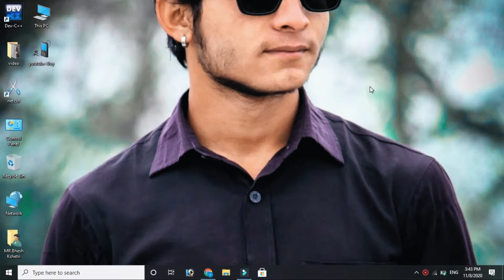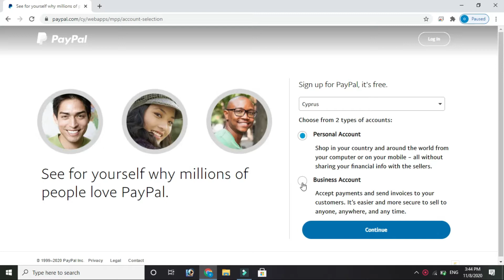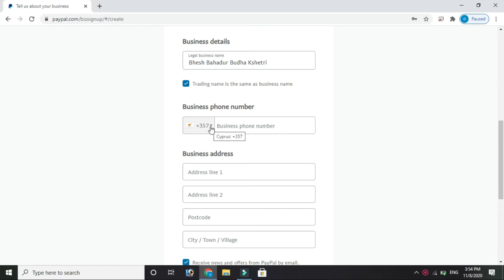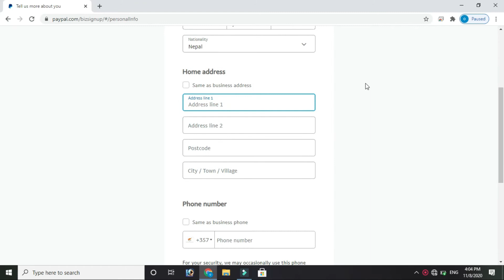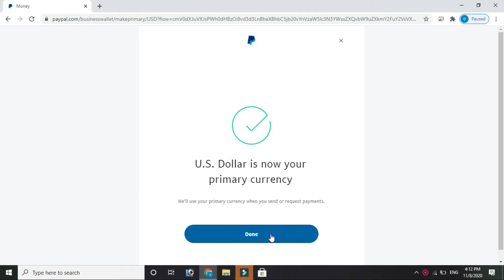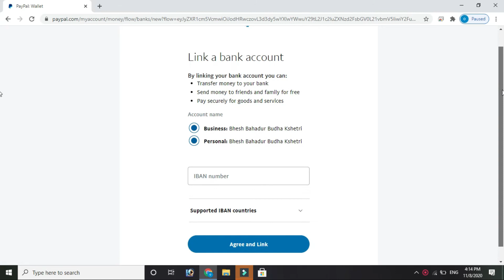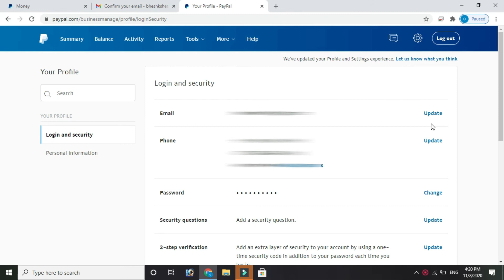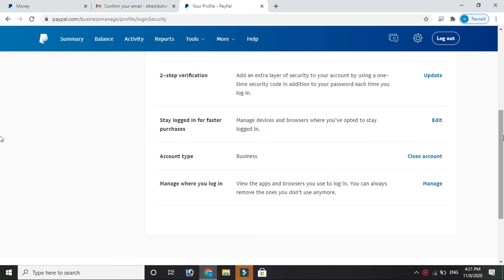How to Create Verified PayPal Account in Nepal |आफ्नै नाम र Number काे PayPal Account बनाउने तरीका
Namaskar sathiharu yo video maile.Nepal ma basera fully Verified PayPal ko account kasari banauna sakinxa vanera vaneko xu.Yo video lai heri sake paxi Nepal mai basera aafno name ko verified paypal account banauna saknuhunxa.

Friends yo video ma maile Nepal ma afnai name ra number lai use garera paypal account banaune tarika sikayeko xu tyesaile xito afno paypal account banai halnus tyesko lago video ko kunai pani part miss na garnuhola.
Thanks

Ra Social Security Code (SSN) lai ni verify garna saknu hunx.
Ra online job,facebook page lai boost,youtube lai promote ni garnasaknuhunxa sathai PUBG, FreeFire ko Lagi UC ra diamonds kinna saknu hunxa ra international transaction ni garna saknuhunxa.